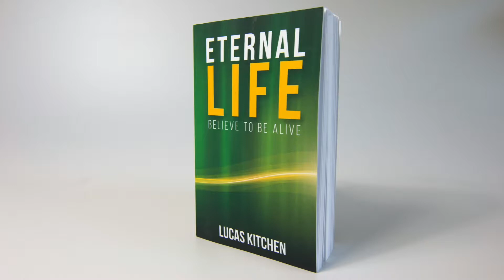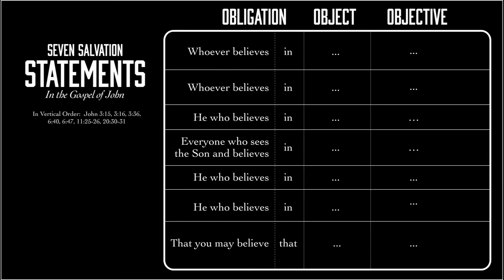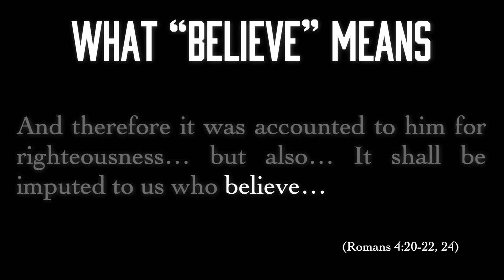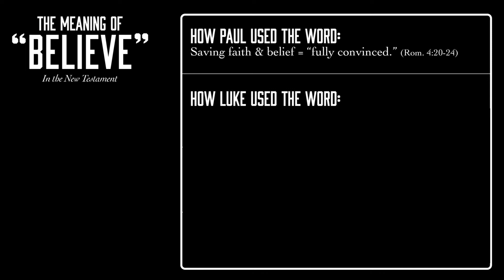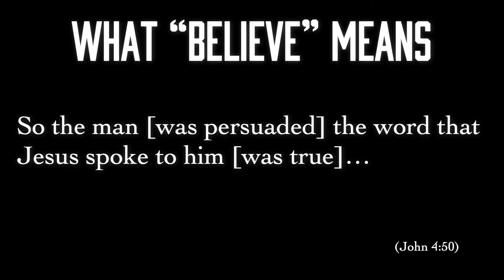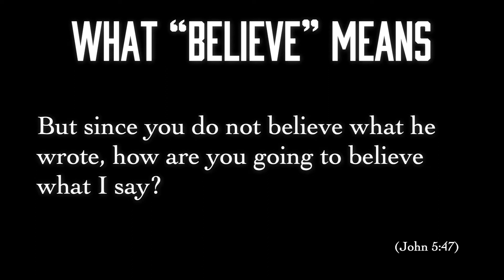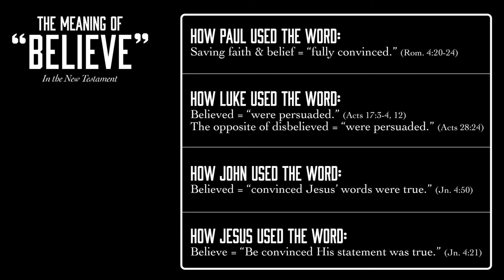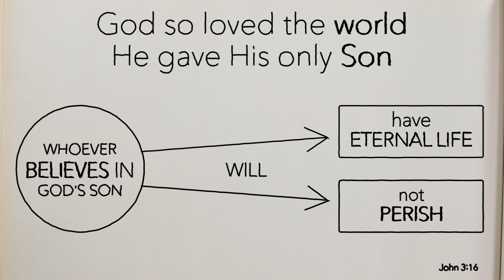Eternal Life: The Obligation